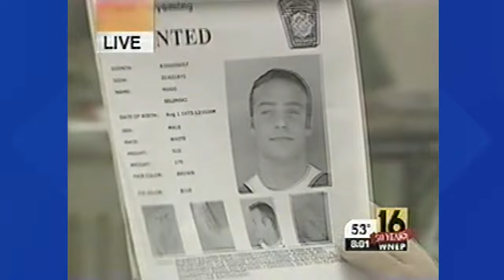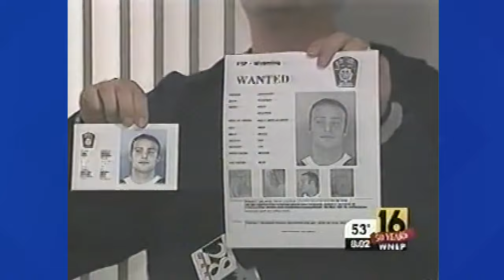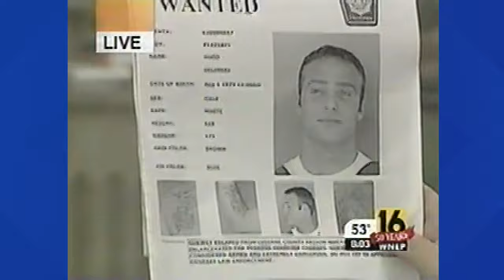Hugo Selenski escapes prison with bed sheets | From the WNEP Archive [October 10, 2003]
It was in 2003 when the remains of five people turned up on the property where Hugo Selenski lived in the Back Mountain.

Among them were the bodies of Michael Kerkowski, a pharmacist, and his girlfriend, Tammy Fassett.

Selenski was arrested soon after and eventually charged with the murders.

A few months after his arrest, on October 10, 2003, Selenski escaped from the Luzerne County Prison in Wilkes-Barre using a string of bed sheets to scale down the prison wall.

He spent three days on the lam before turning himself in.